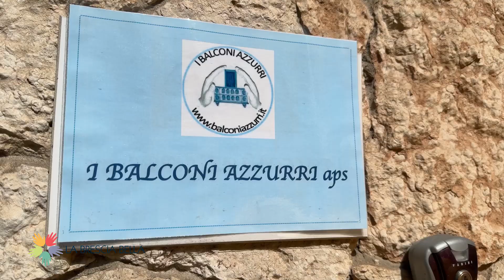LA BRESCIA BELLA - I BALCONI AZZURRI